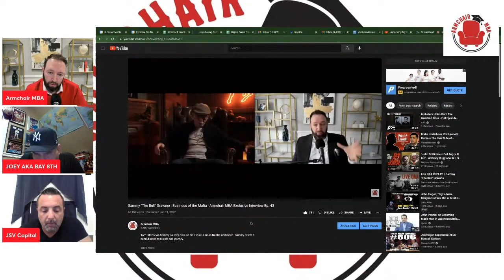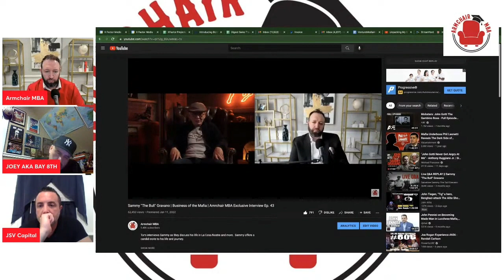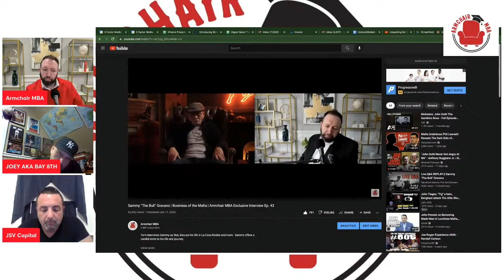Could've Had A Successful Career In Construction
Full Episode 👇
We'll be discussing details of my interview with Sammy and breaking down the conversation of this historic event.  Bay 8th and Ryan join Tom on the podcast to share their thoughts.